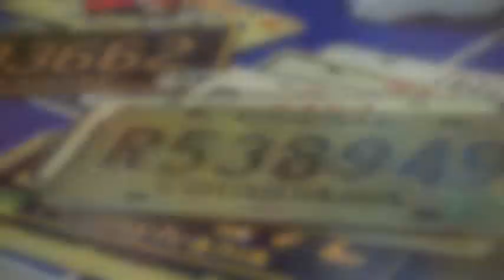International Day 2010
A review of the 2010 International Day at The Regent's School Pattaya